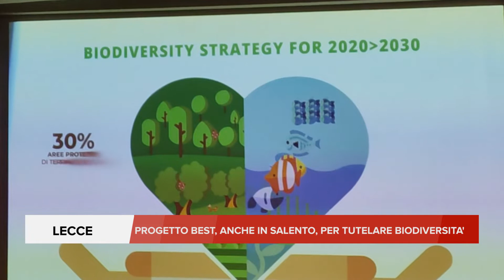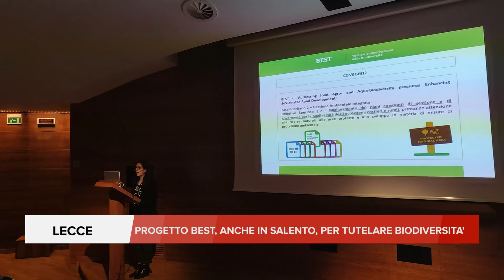30 novembre 2022 - Lecce - infoday progetto best